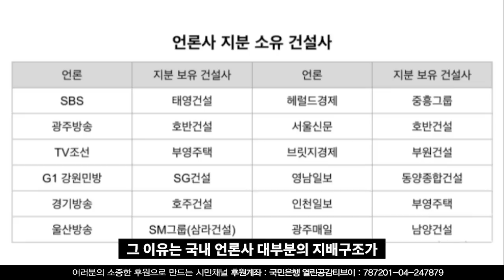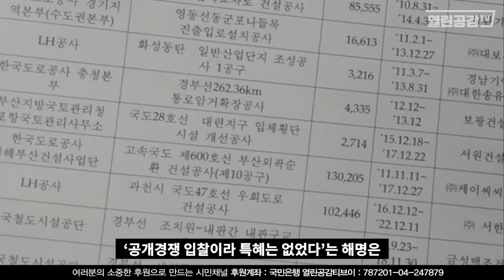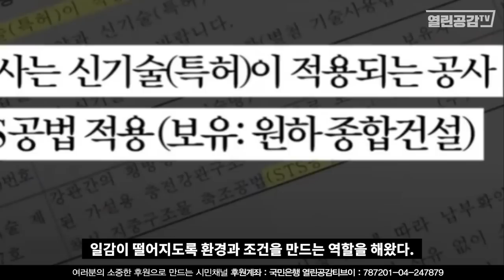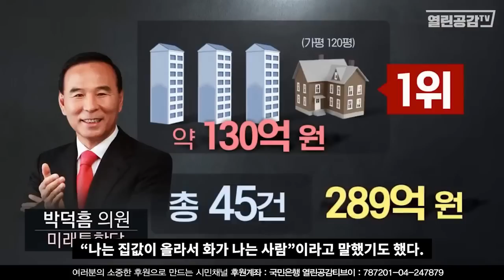리틀MB 복(박)덕흠의 돈돈돈! - '난 정치적 희생양이다'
국힘당 3선의원 박덕흠.
국토교통위 상임위 간사로 활동하는 기간 동안 그의 가족
운영 회사가 피감기관으로 부터 ‘이해충돌방지법‘을 뛰어넘는
어마어마한 천문학적 금액을 수주했는데 그는 끝내
결백을 주장하고 있다. 과연 그럴까?